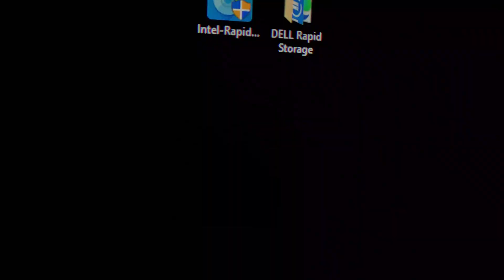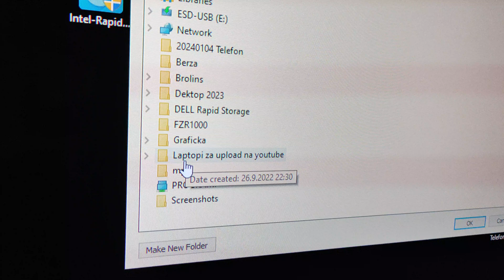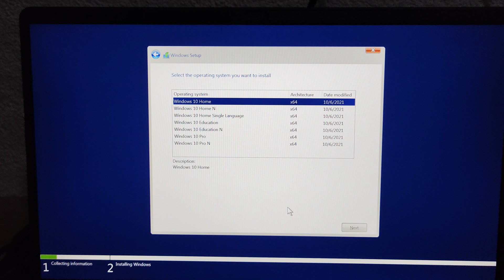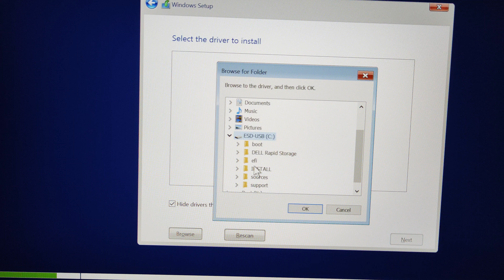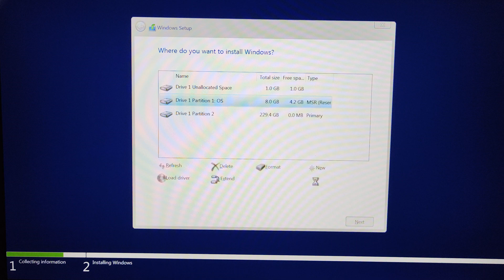Dell Vostro 3520 Windows installation (Couldn't find Storage FIX)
How to install Windows 10 on Dell Vostro 3520. Couldn't find Storage FIX. The same goes for Dell Inspiron 3520 and Vostro 3420.
At the Driver's Page, click on Find Drivers and select the proper driver.